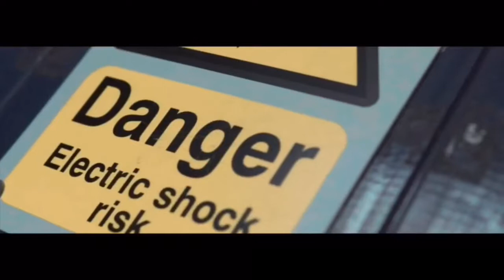LTH C1 - Slums 2.0 [Music Video]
I’ve Done the video myself so don’t expect a mixtape Madness video.